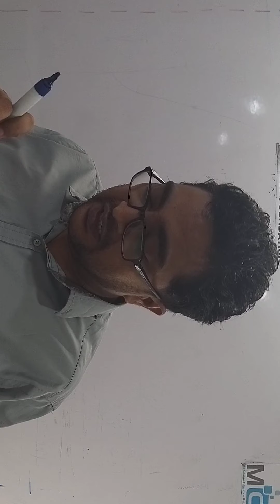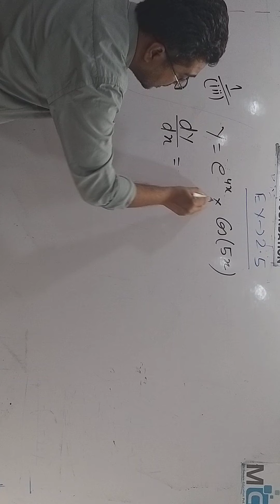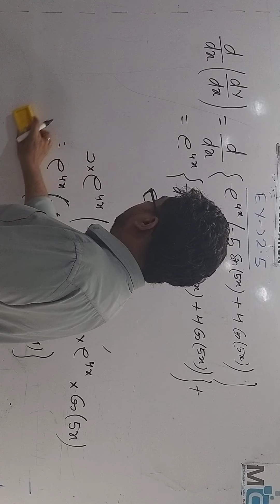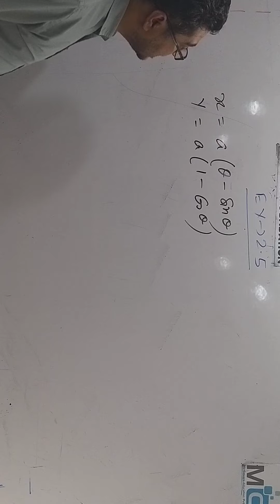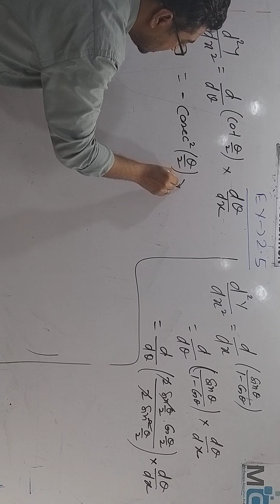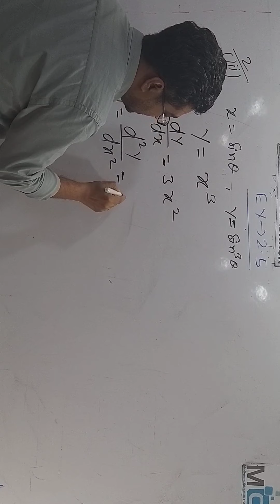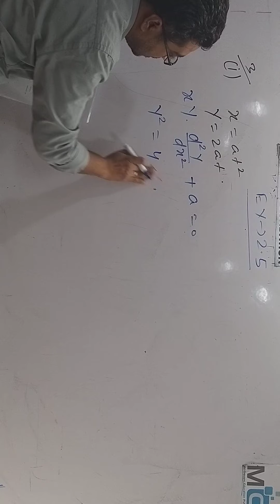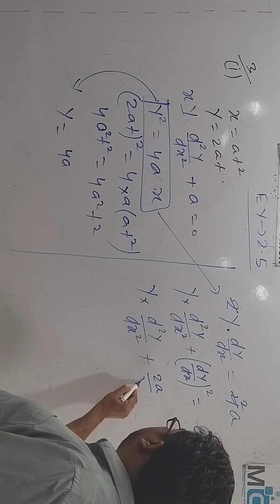Differentiation part 13By Bhushan sir